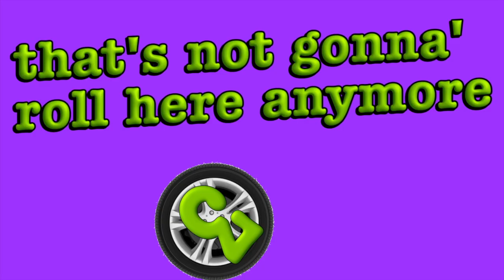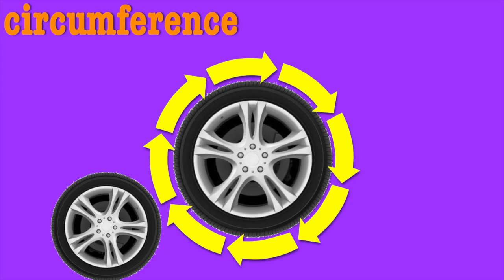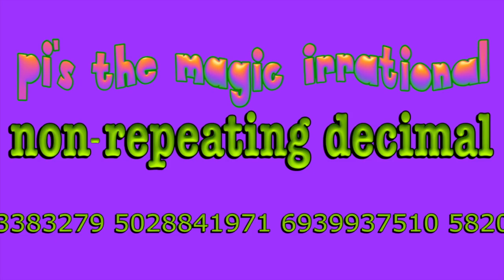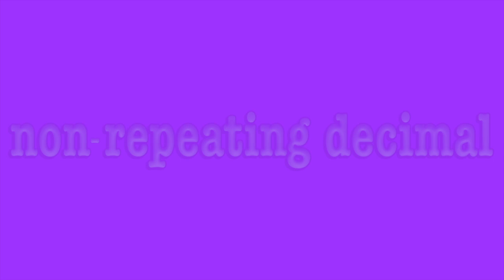The Pi Song (A Fun One for Pi Day!)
A song I wrote for my students for their pi day celebration!  (lyrics below)

LYRICS
Some people say,
3's the magic number,
But that's not gonna' roll here anymore...
I'd say they're irrational,
If their thinking's mathematical,
They'll know the magic's with the constant,
3.14
(Did you say 3.14?)
That's what I said,
Pi's the coolest constant,
24-7 satisfaction,
22/7th  as a fraction,
Say pi's the coolest constant,
A non-repeating decimal,
Pi's the magic irrational...

Archimedes tried to solve it,
A Greek dude, a real smart guy,
Searched for ratios in parts of circles,
He tried to pin down pi!
ENIAC, determined more decimals,  (actually 2037 digits)
Now there's millions in the mix,
I guess computing's a little quicker than it was in, 1946...

3's the magic number,
3.14

(ratio of circumference to diameter)

That's why I think,
24-7 satisfaction,
22/7th  as a fraction,

Circumference of all circles,
Like round wheels on a car,
To find how far those wheels have rolled,
Just use 2πR!
The ratio of circumference,
To diameter's straight-straight line,
Pi pinpoints that ratio,
3.14...it's pi time!

That's why I say,
24-7 satisfaction,
22/7th  as a fraction,

How much is there inside?
That's πr(squared),
Every time,
You find it using pi...
You gotta know the radius,
More than one's the radii,
If you want to use the cool math constant,
3.14 π

3's the magic number,
3.14
24-7 satisfaction,
22/7th  as a fraction,